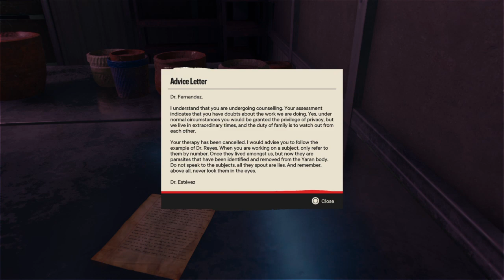Far Cry 6 3:26 Espinosa University Walkthrough (explanation commentary)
There are 3 alarms here.  Two are easy to find outside around the ground floor.  The third one is in the 3rd floor office where the president is being held.

One collectible - Doctors' Correspondence I in the Hypocrisy and Hippocrates Collection.
The Hover vehicle - ALHV-2 is also found here.
The Jockstrap is actually for a Valle de Oro mission called Stealing Home.

Check my stream schedule and come help me play!